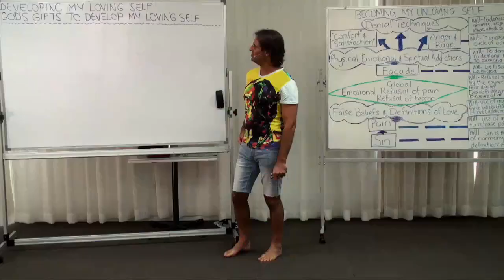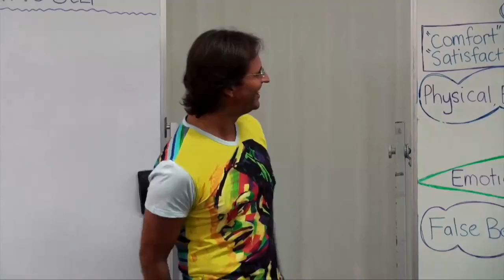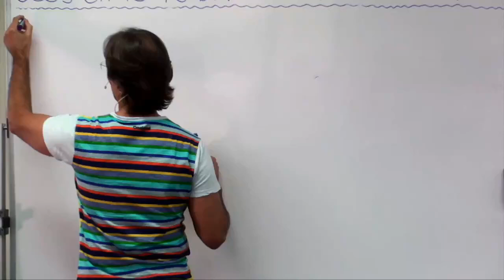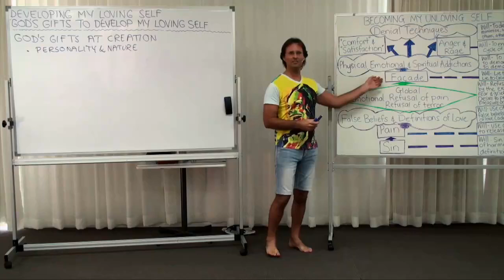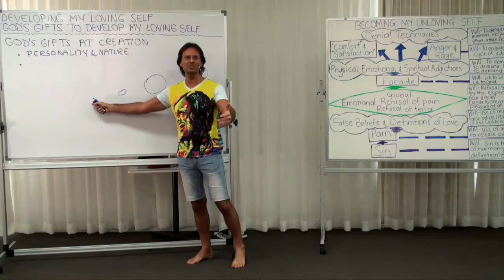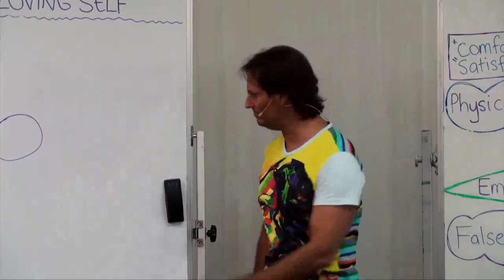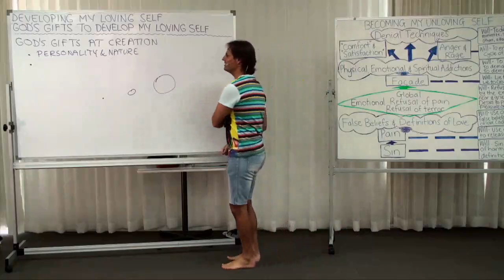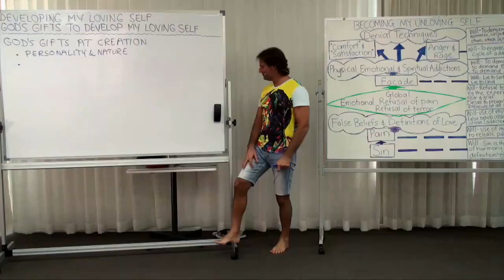Developing Your Loving-Self Is a Choice, God’s Gifts Given at Creation, PERSONALITY and NATURE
FULL ORIGINAL:
God’s Gifts To Develop My Loving Self

Cut:
02m27s - 14m42s

“DEVELOPING OUR LOVING-SELF IS A CHOICE.”
@ 03m20s

“GOD HAS PERSONALLY EXPRESSED HERSELF BY GIVING YOU A FRAGMENT OF HER PERSONALITY AND NATURE. IT’S LIKE GOD EXPOSES HERSELF TO THE WORLD BY GIVING YOU A FRAGMENT OF HER PERSONALITY AND NATURE, AND DESIRING THAT YOU DEVELOP THAT PERSONALITY AND NATURE TO THE FULL, SO THAT YOU CAN EXPRESS THAT PART OF GOD AS WELL.”
@ 07m49s

“THE MORE PEOPLE WE KNOW, THE MORE WE KNOW ABOUT GOD TOO.”
@ 12m01s

“THE MORE YOU ARE YOU, THE EASIER IS TO KNOW YOU. THE LESS YOU ARE YOU, PEOPLE HAVE TO SEARCH FOR YOU. AND ACTUALLY IT’S VERY UNLOVING THING TO NOT BE YOU, BECAUSE IT ACTUALLY FORCES PEOPLE TO SEARCH FOR WHO YOU ARE RATHER THAN TO KNOW WHO YOU ARE EASILY. AND IT’S CLOSING YOU DOWN.
@ 12m23s